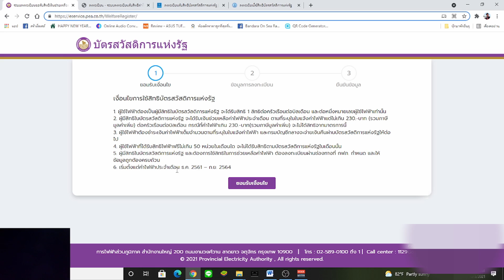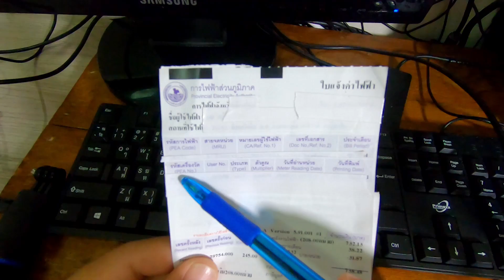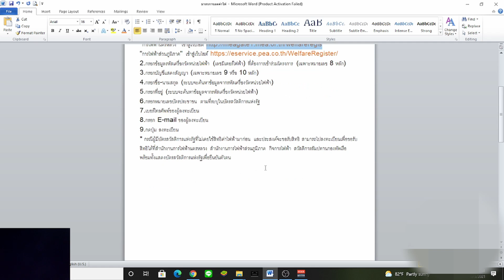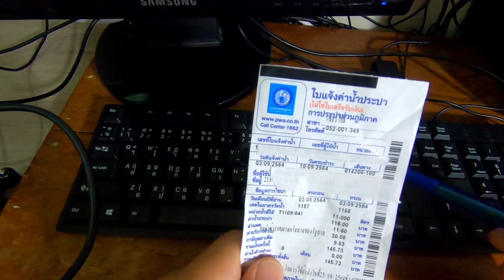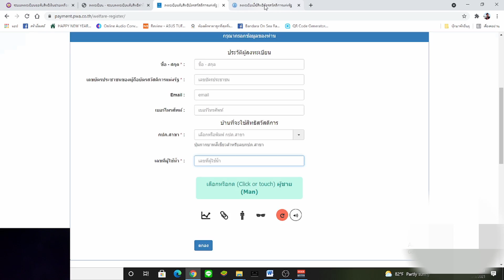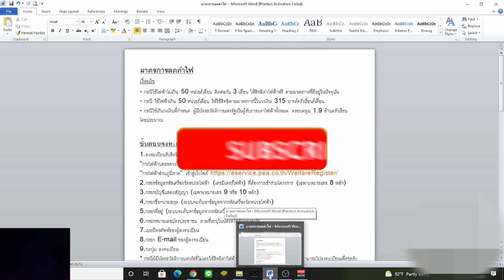ลงทะเบียนลดค่าไฟ,ค่าน้ำ บัตรสวัสดิการแห่งรัฐ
เวปไซด์
การไฟฟ้านครหลวง เข้าสู่เว็บไซต์
การไฟฟ้าส่วนภูมิภาค เข้าสู่เว็บไซต์
การประปาส่วนภูมิภาค เข้าสู่เว็บไซต์
การประปานครหลวง เข้าสู่เว็บไซต์

ลงทะเบียนค่าไฟ